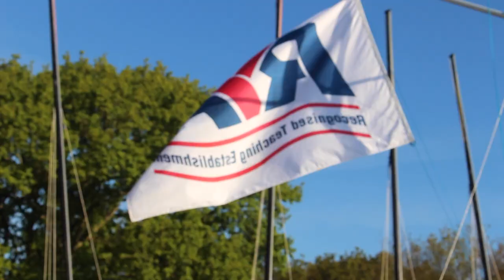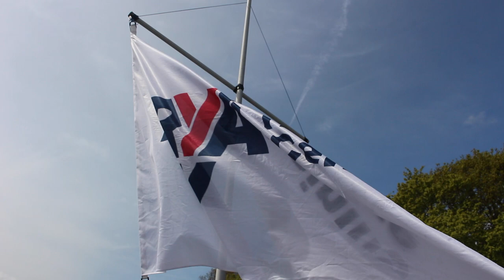The Year in the Life of Salterns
Over the Salterns season of 2014 as my year as commodore I decided to make a video to capture the Year in the life of Salterns to look back on the year and to give new members and people not involved in the club a brief insite to the world of Salterns!

Filming, Editing and Aerial Cinematograhpy by James Eady